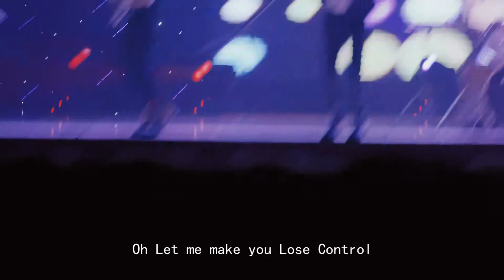《再见坏小子》预告 | 大有影业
贝斯手王正义，与其他三个好兄弟组成坏小子乐团，由于一次偶然的英雄救美拥有了一生挚爱的女友田梦，但也因为这次事件沾染上了无业青年所在的帮派争斗，导致田梦被绑架、乐队在全市音乐大赛之前面临人生的选择。爱情、理想、兄弟、义气成为了王正义最大的牵绊。主人公多舛的大学时光成为一辈子难以忘却的记忆。
大有影业是中国领先的互联网影视制作公司。专注于网络大电影、网络剧及其他专业网络视频内容的制作、发行、宣传。